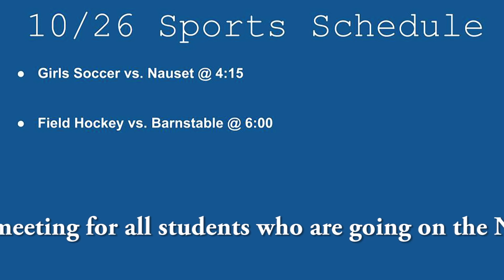October 26, 2018